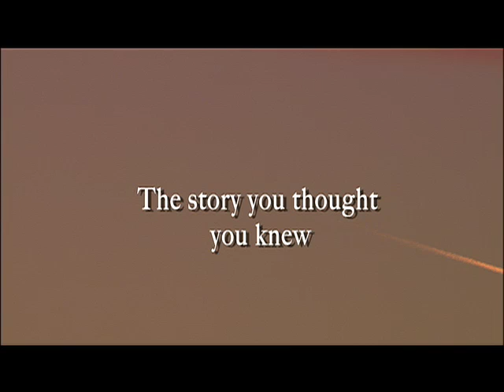Air India 182 Trailer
A Film by Sturla Gunnarson